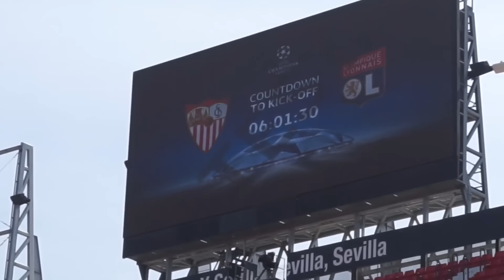El Sánchez-Pizjuán, vestido para la Champions League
Día previo al Sevilla FC-Olympique de Lyon de la fase de grupos de la Champions League.